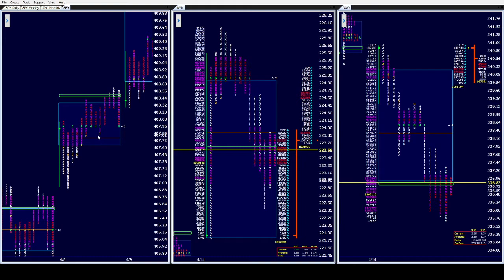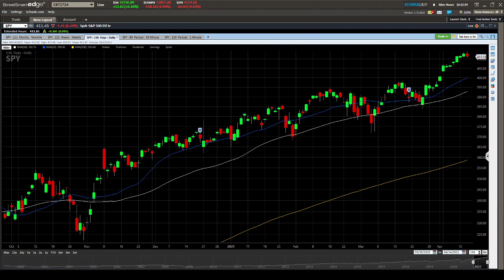Spy pm 4/15/21. Spy finally in balance in the daily, avoids OSDD. Bulls not nervous...yet.